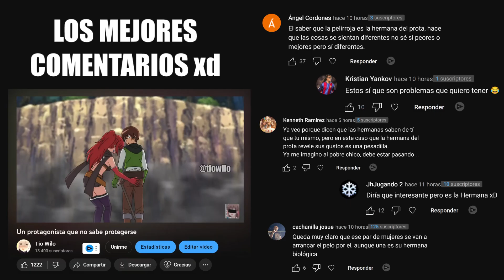La popular te lanza indirectas pero no entiendes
No olvides dejar tu me gusta y un comentario que eso me ayuda mucho y si quieres mas videos de anime del tio wilo no olvides en suscribirte para traer mas contenido :D

Anime: Boku no Kokoro no Yabai Yatsu Episodio 4
Otro canal: